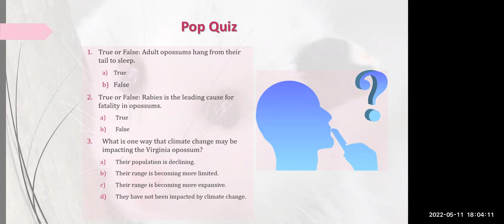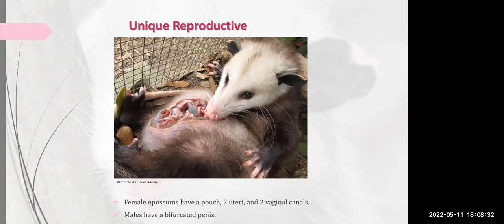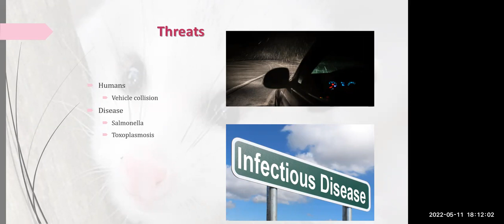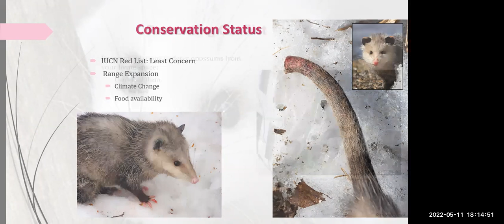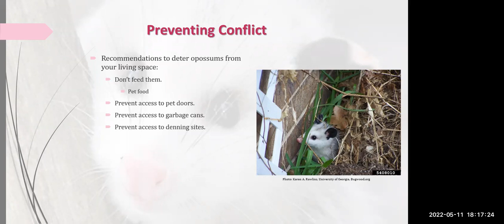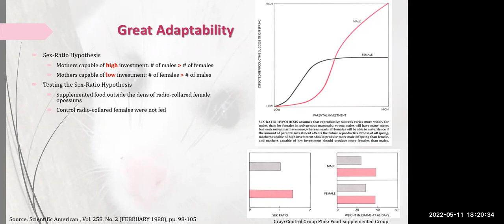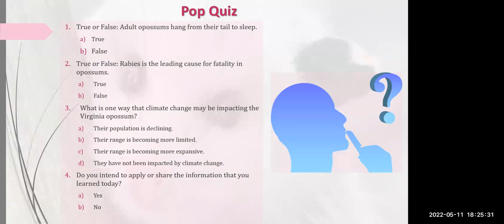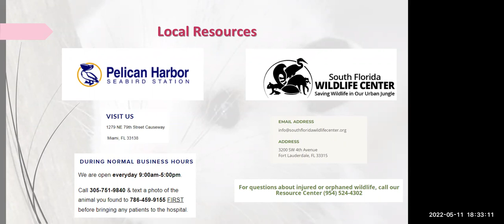Conservation Conversations: Wednesday, May 11, 2022. "Awesome Opossums."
"Awesome Opossums" Presented by Michelle Lawrence-muniz, Miami EcoAdventures.